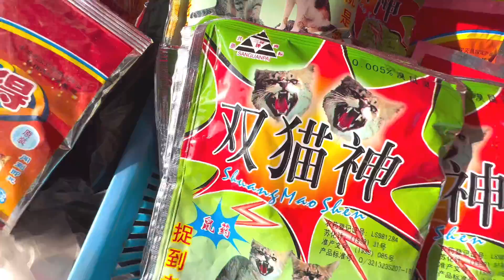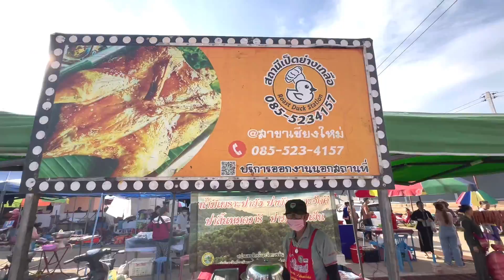มาเจอของแปลกที่ตลาดแจมป่อง อยู่ดีๆๆน้องฝ้ายมีอาการเปลี่ยนไป